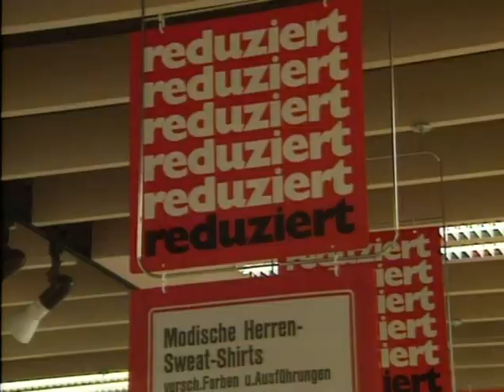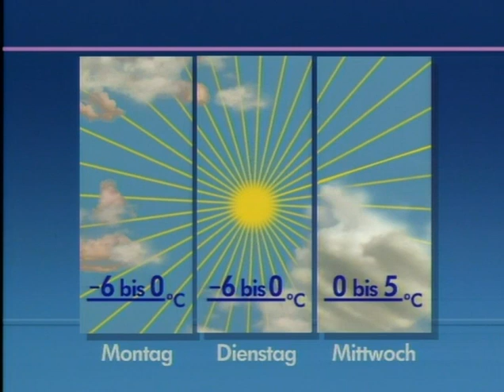12. Februar 1994 XVII. Olympische Winterspiele in Lillehammer, Spektakulärer Kunstraub in Oslo.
Eröffnung der 17. Olympischen Winterspiele in Lillehammer, Norwegen
Friedensbemühungen in Bosnien-Herzegowina
Zu dem Terroreinsatz in Bad Kleinen wurden die Ermittlungen gegen den V-Mann Klaus Steinmetz  nach acht Monaten eingestellt.
Winterschlussverkauf beendet.
Spektakulärer Kunstraub in der Nationalgalerie in Oslo. Der Einbruch durch das Fenster im 3. Stock machte den Diebstahl des Gemälde von Edvard Munk, "Der Schrei", erst möglich.
21.Spieltag der Bundesliga

tagesschau vor 20 Jahren, 12. Februar 2014
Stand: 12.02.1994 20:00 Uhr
12. Februar 2014